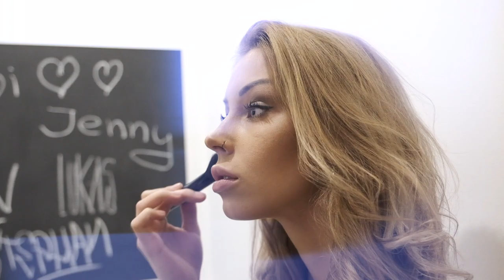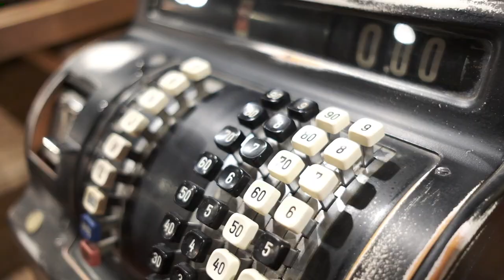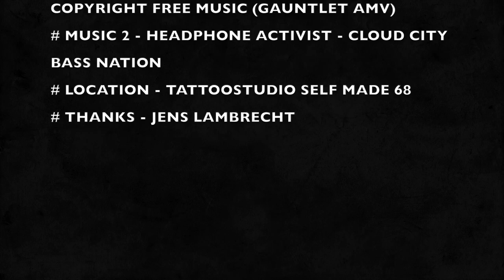MAIK WÖLL PHOTOART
## Werbevideo ##
Maik Wöll ist ein Fotograf für knackig provokante Erotikfotografie.
Maik fotografiert mit dem Fujifilm System.
Gedreht wurde das Video mit der Fuji X-H1.
Schnitt mit Final Cut Pro.

Location - Tattoostudio Selfmade 68, Hannover
Besonderen Dank an Jens Lambrecht, Inhaber Selfmade 68